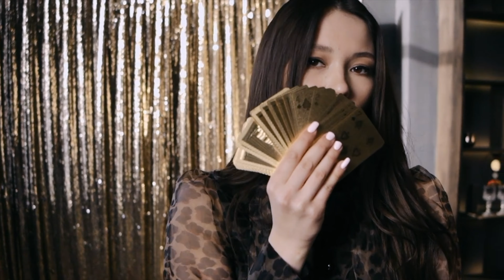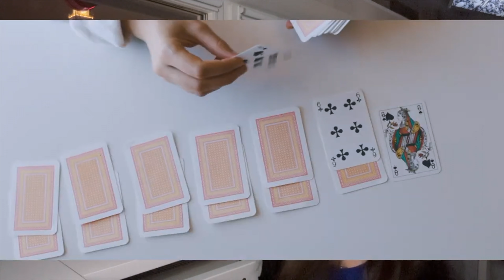(113 Farsi) باز کردن قفل برتری در زندگی: 22 بازی با ورق برتر و مزایای قابل توجه آنها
هدف ما در اینجا این است که تمام محتوای انگلیسی را به زبان شما ترجمه کنیم تا به مردم در سراسر جهان آموزش و کمک کنیم. از آنجایی که نمی توانم صحبت کنم، تمام تلاشم را کردم تا از صحت ترجمه مطمئن شوم. لطفاً برای حمایت از من و کمک به من در ارسال ویدیوهای بیشتر برای شما، اشتراک اشتراک گذاری کنید و ویدیوها را تماشا کنید. وقتی شروع به کسب درآمد از YouTube کردم، دوست دارم کسی را استخدام کنم تا ترجمه ها را برای شما دوباره انجام دهد. اگر وقت دارید و علاقه مند به ترجمه ویدیوها هستید، لطفاً در زیر نظر دهید.